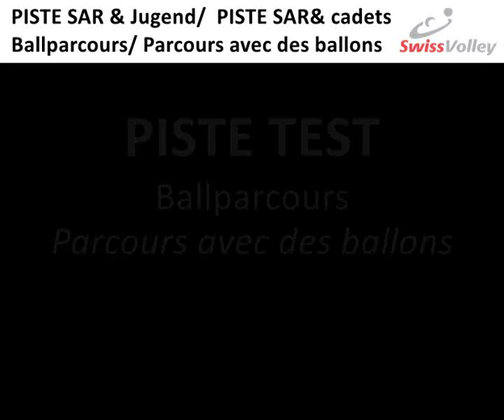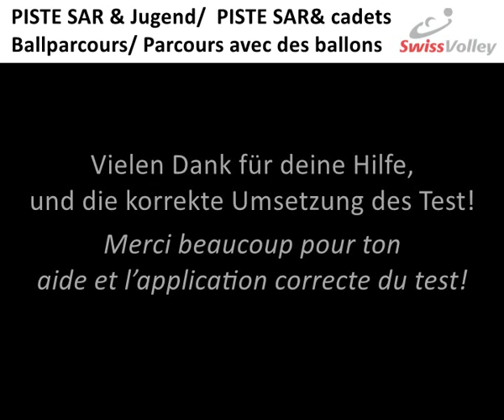Sichtung Swiss Volley: Ballparcours / Détection Swiss Volley: parcours avec ballon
In diesem Video ist das Ballparcours für die Sichtung von Swiss Volley beschrieben.

Le parcours avec ballon pour les détections de Swiss Volley est décrit dans cette vidéo.